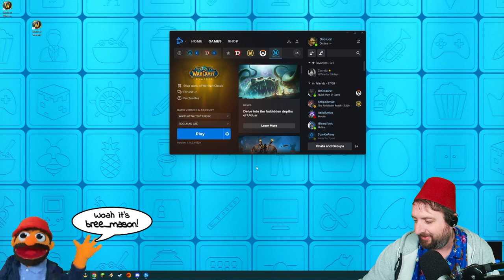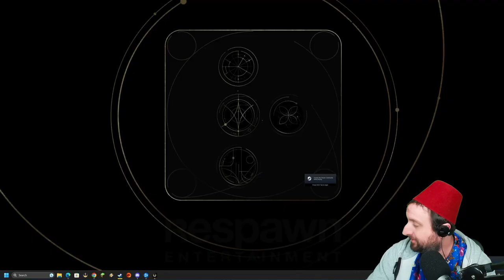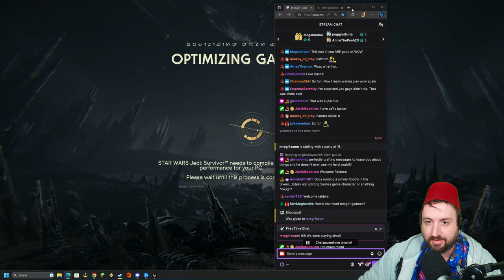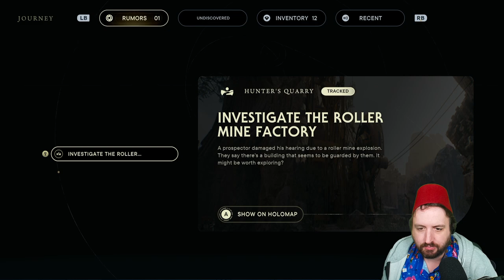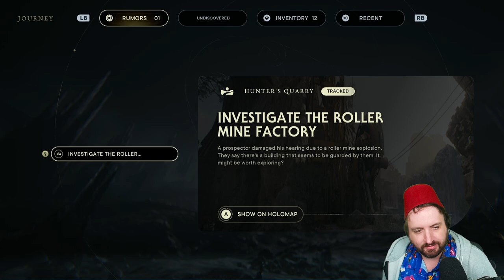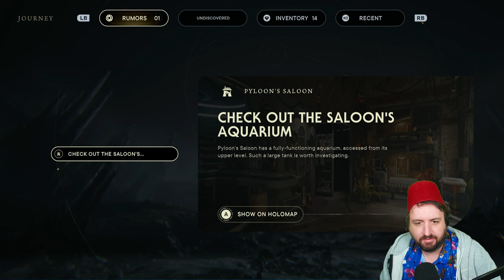May 3 2023 - If @Vixella or I Die we Both Delete our Characters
Games Played:
0:00:00 World of Warcraft Classic
4:27:29 Star Wars Jedi Survivor